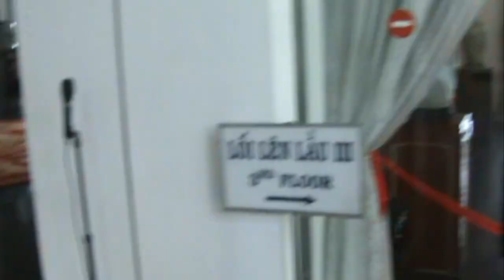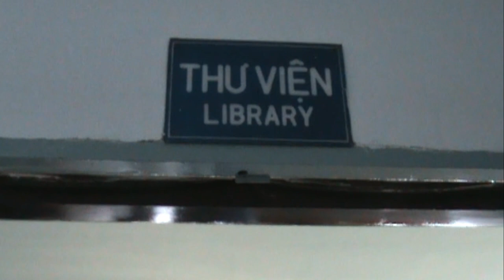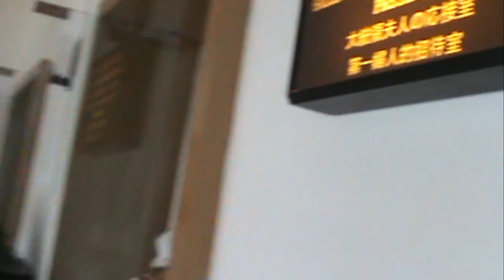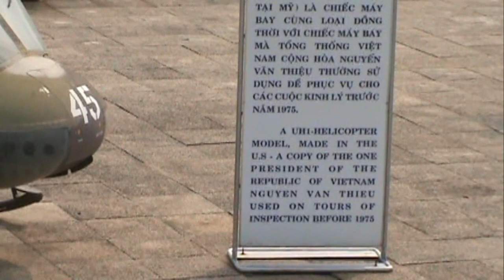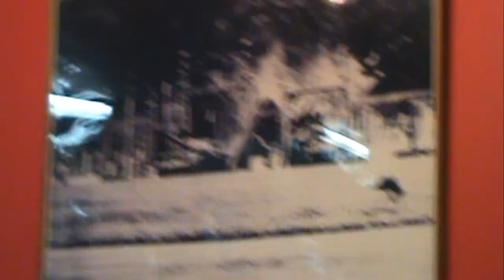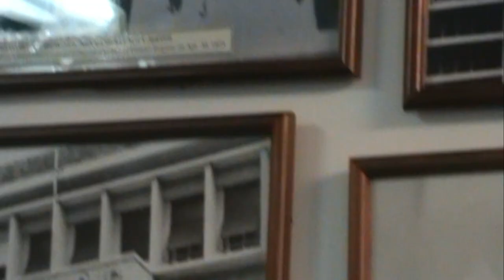Independence Palace in Hochiminh, 2009 ; summer vacation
The Independence Palace, also publicly known as the Reunification Convention Hall, is a landmark in Ho Chi Minh City, Vietnam. It was designed by architect Ngô Viết Thụ and was the home and workplace of the president of the Republic of Vietnam.